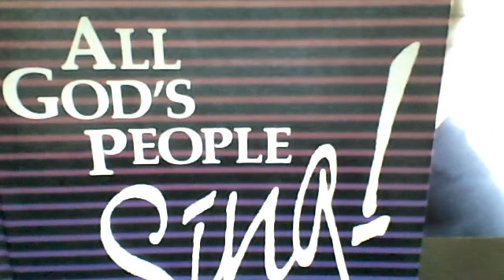Cover My Jesus acopella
guitaritnowable's Webcam Video from March 19, 2012 07:41 AM